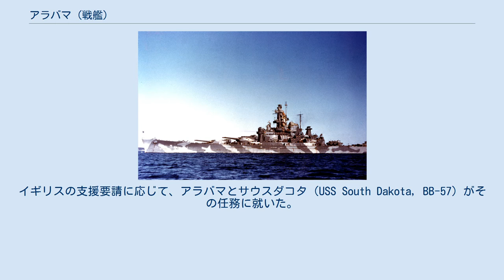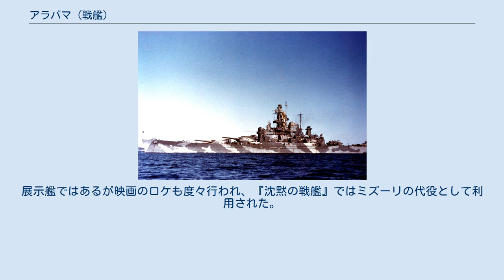アラバマ (戦艦)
サウスダコタ級戦艦_(1939)
アラバマ（USS Alabama, BB-60）は、アメリカ海軍の戦艦。
サウスダコタ級戦艦の4番艦。
艦名はアメリカ合衆国22番目の州に因む。
 アラバマは1940年2月1日にノーフォーク海軍工廠で起工し、1942年2月16日にリスター・ヒル夫人（アラバマ州選出上院議員J・リスター・ヒルの妻）によって命名、進水し、1942年8月16日に初代艦長ジョージ・B・ウィルソン大佐の指揮下就役した。
 艤装完了後アラバマは、1942年11月11日にチェサピーク湾で整調巡航を始めた。
1943年になるとメイン州カスコ湾に向かい訓練を行った。
その後1月11日にチェサピーク湾に戻り、整調訓練を行った。
ノーフォークでの検査後、アラバマは第22.2任務群に割り当てられ、1943年2月13日に戦術的機動作戦のためにカスコ湾に戻った。
 イギリス海軍はシチリア侵攻のためその戦力を地中海に振り向け、北部での船団警護に必要な艦艇が不足していた。
イギリスの支援要請に応じて、アラバマとサウスダコタ（USS South Dakota, BB-57）がその任務に就いた。
 1943年4月2日にアラバマは第22任務部隊の一部として、サウスダコタおよび5隻の駆逐艦と共にオークニー諸島へ出航した。
ニューファンドランド島アージェンティアのプラケンティア湾を経由し、1943年5月19日にスカパ・フローへ到着する。
第61任務部隊に配属、イギリス本国艦隊の一部となり、共同作戦を調整するための集中的な訓練演習を行った。
 大戦の終盤、アラバマは本州の南部海岸から行動した。
1945年8月15日に日本が降伏すると、アラバマは横須賀や東京に占領業務に従事する水兵を運んだ。
アラバマの乗組員は艦隊中一番に上陸した。
その後、捕虜収容所捜索の偵察飛行を行う空母部隊の護衛任務に従事した。
 アラバマは9月5日に東京湾に入り、占領業務から帰国する兵士を乗艦させると9月20日に出航した。
マジック・カーペット作戦の一環として沖縄で海軍建設大隊の700名の水兵を乗艦させ帰国の途につく。
10月15日にサンフランシスコに到着し、10月27日の海軍記念日には9,000名の訪問客が乗艦した。
その後10月29日にカリフォルニア州サンペドロ湾へ向かい、1946年2月27日まで留まる。
続いて不活性化オーバーホールのためピュージェット・サウンド海軍工廠へ向かった。
アラバマは1947年1月9日にシアトル海軍基地で退役し、ブレマートンの太平洋予備役艦隊入りした。
1962年6月1日に除籍されるまでアラバマは同所に留まった。
 アラバマ州民はアラバマを記念艦として保存するため「USSアラバマ戦艦委員会」を組織し、その資金を調達した。
アラバマは1964年6月16日に引き渡され、1964年7月7日にシアトルで記念式典が開催された。
1964年9月14日にモービル湾に牽引され、永久展示されている。
1986年にはアメリカ合衆国国定歴史建造物に指定された。
展示艦ではあるが映画のロケも度々行われ、『沈黙の戦艦』ではミズーリの代役として利用された。
 アラバマは第二次世界大戦の戦功により9個の従軍星章を受章した。